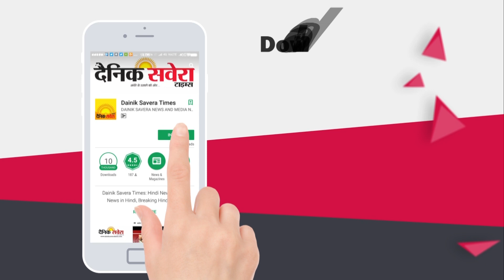Punjab Govt. का बड़ा फैसला, रोज़ाना 1500 Buses संगत को पहुंचाएंगी Sultanpur Lodhi